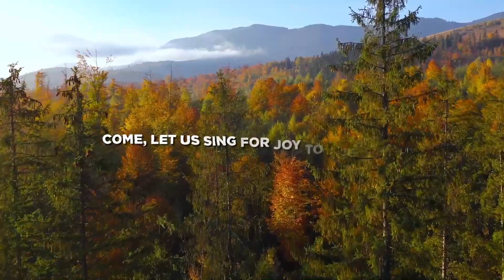Happy Thanksgiving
Thanksgiving weekend is here! Come, let us sing for joy to the LORD. Let us come before Him with thanksgiving and extol Him with music and song. For the LORD is great.